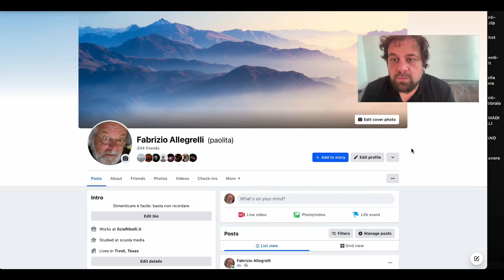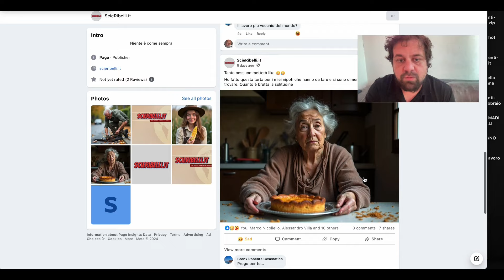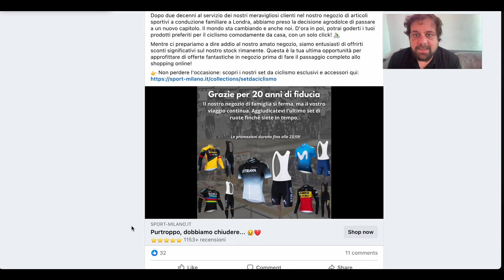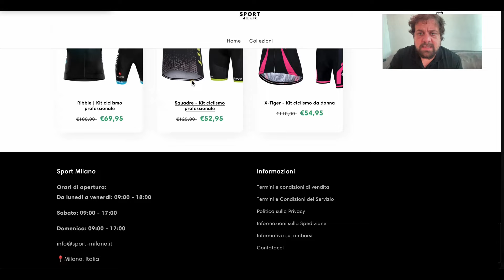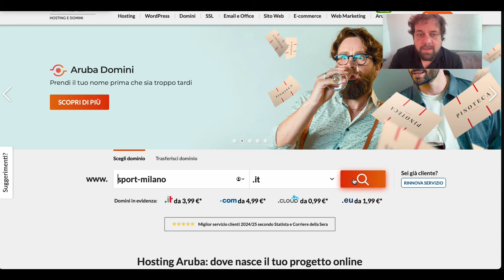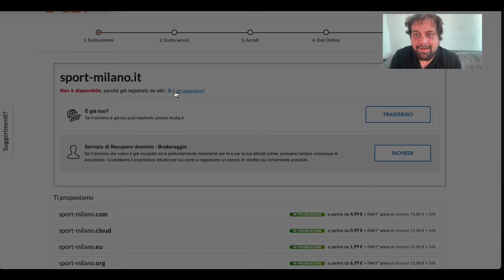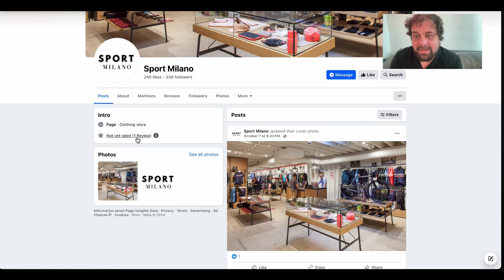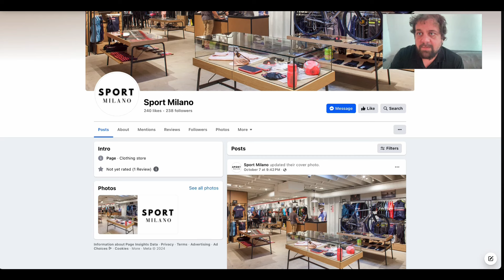⚠️⚠️ Nuovo sito SCAM che sta tempestando Facebook! Occhio 👁️👁️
sport-milano.it è una truffa? E' un sito affidabile Certo che no! Ragazzi vi capisco, è tutto fatto abbastanza bene e gli sconti proposti sono davvero ghiotti. Ma qui su gianca net, come sempre, facciamo chiarezza e cerchiamo di aiutare gli utenti. Trattasi di puro scam.
Occhio alla truffa che corre su Facebook e su Instagram.